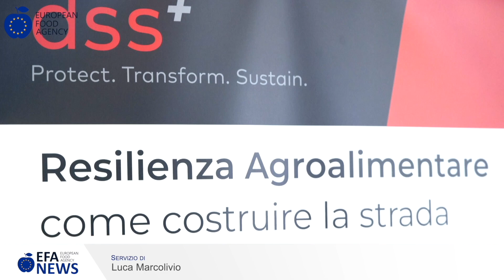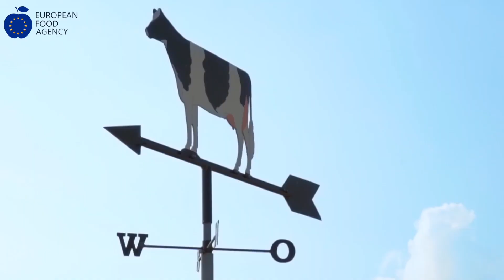Climate change: il ruolo della zootecnia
“Granlatte, del gruppo Granarolo, è stata tra i protagonisti del convegno organizzato a Bologna da Dss+ sulla resilienza agroalimentare. Tra i rischi della produzione primaria c’è il cambiamento climatico, e l’allevamento ne subisce i danni come tutta l’agricoltura. Per questo Isaia Puddu, Direttore Generale di Granlatte, ha “sottolineato che “zootecnia è parte attiva nell’affrontare il climate change, che ha impatti evidenti anche per l’allevamento. Ciò detto, va anche ribadito che tutte le attività umane impattano e l’allevamento, soprattutto in Europa, contribuisce alle emissioni in misura molto più bassa di quanto si ripeta troppo spesso superficialmente. Per esempio,  guardando alla nostra filiera, siamo riusciti a calcolare le emissioni per ogni litro di latte prodotto, che corrispondono a 1,5 kg di CO2 e, decisamente al di sotto della media europea.

Detto ciò – ha concluso Puddu – non neghiamo i problemi e li affrontiamo con responsabilità, per migliorare. E’ quello che stiamo facendo, per esempio, nel trasformare deiezioni e scarti in materia prima per produrre biometano da fonti rinnovabili. Ma il settore della zootecnia è troppo spesso messo sul banco degli imputati, mentre da tempo, soprattutto in Italia, è parte attiva per cercare soluzioni”.